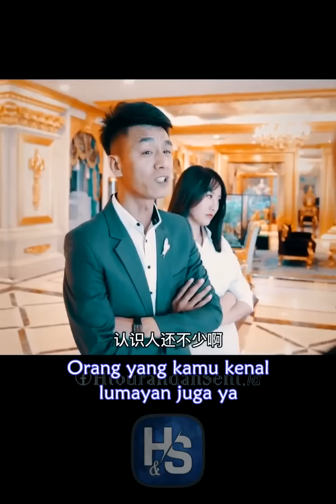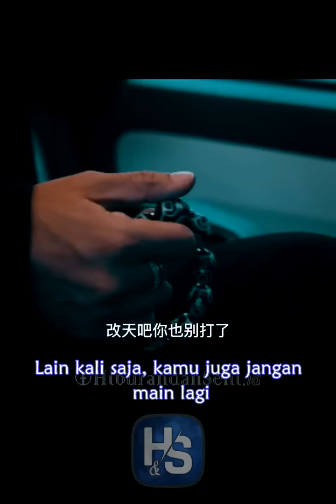inspirasi kehidupan-jangan pernah merendahkan orang lain